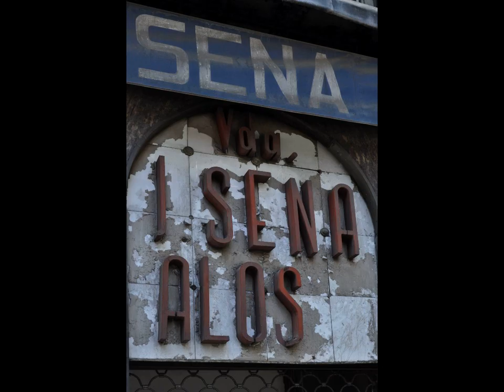valencia. Martin Brown Mosaics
Photos of Valencia , taken April , 2010